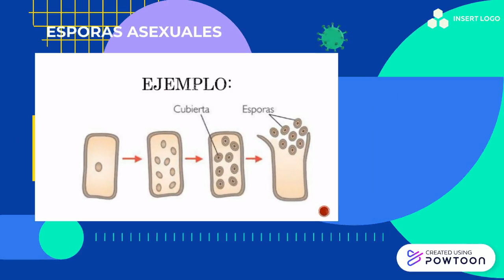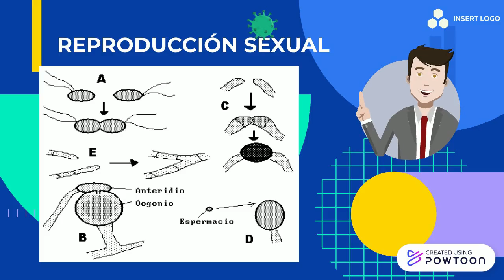REPRODUCCIÓN DE HONGOS (MICROBIOLOGIA)